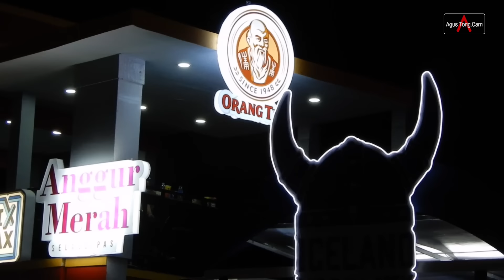Mirasantika - Rhoma Irama Feat Denny Caknan | At Ancol Beach City 2023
Penyanyi: Rhoma Irama Dan Denny Caknan
Event: Ujung Ujungnya Dangdut
Lokasi: Ancol Beach City, Jakarta Utara